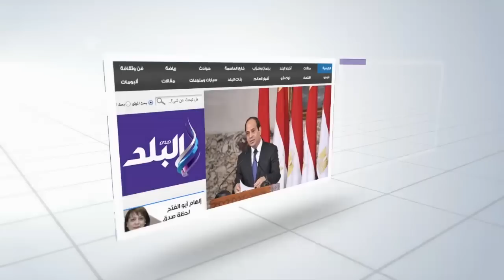صدى البلد | الاهلى يمنح سعيد الناصرى رئيس الوداد درع النادى